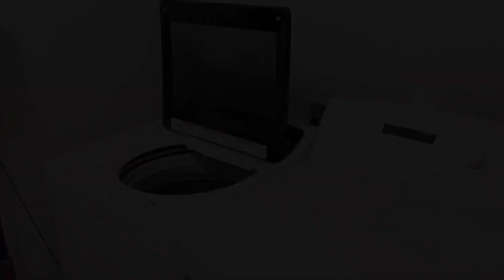SPEED CLEANING MOTIVATION // QUICK CLEAN WITH ME 2020 // IT’S A COLLAB // Crystal Renee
Who’s excited for some speed cleaning motivation?! I am happy to be sharing this quick clean with me 2020 today! I appreciate you taking the time to watch!!! Let me know if you’re cleaning along with me or just watching! 😬

Please show Tifani lots of love!!! ❤️

Say “hi” in the comments and let me know if you liked my video! 🤗

My playlist link in case you want to binge watch my videos!

Product Links ⬇️

*JAWS Ultimate Cleaning Kit

*Roll Up Drying Rack Options -

*Mrs. Meyer's Multi Surface Options -

*This video is intended for adults however it is family friendly.

This channel is about being motivated and staying positive! Be kind!

💜Crystal